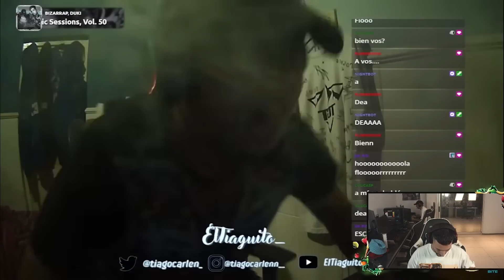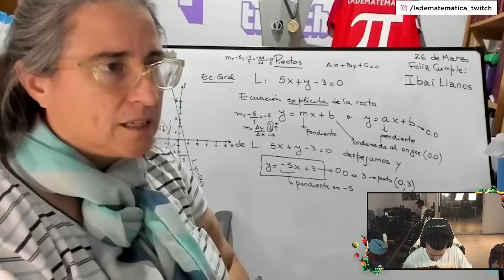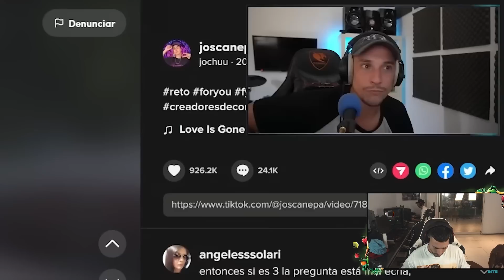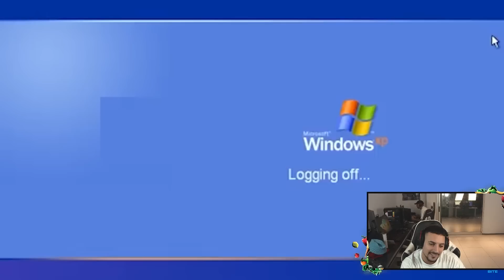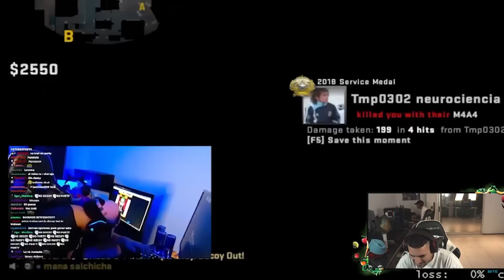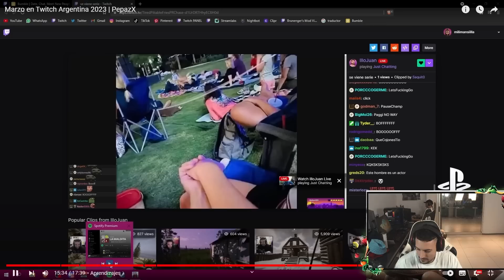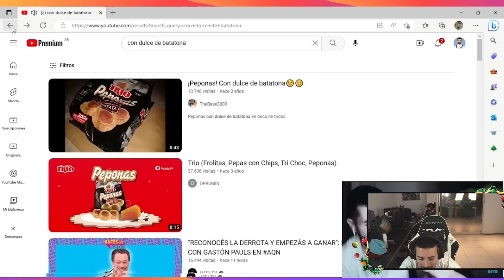MARZO EN TWITCH